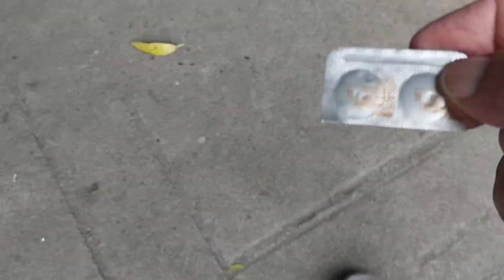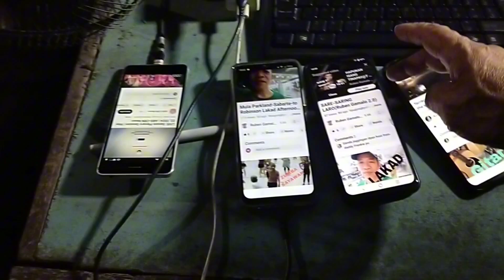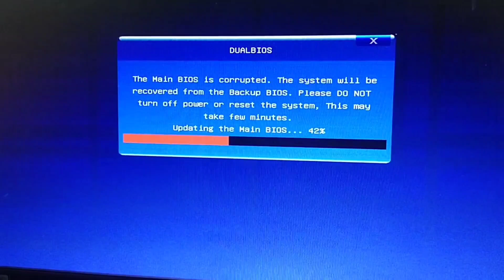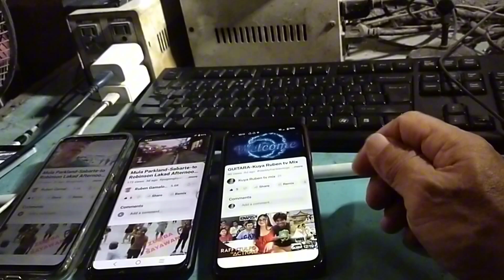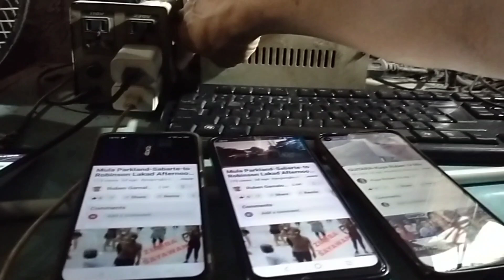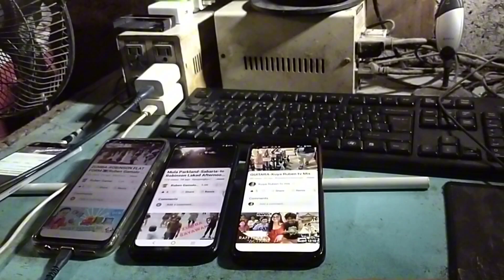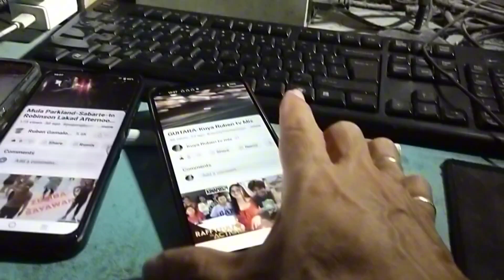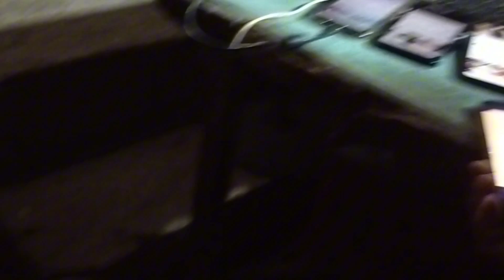SIRA ANG COMPUTER KO(Ruben Gamalo 2.0)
TechRam # Pugongbeyahero Daddy Frankie vlog # Ruben Gamalo 2.0(trending)